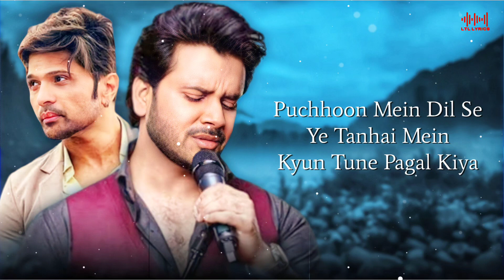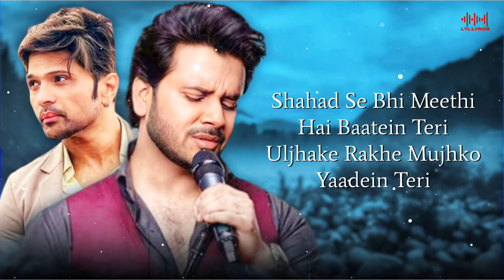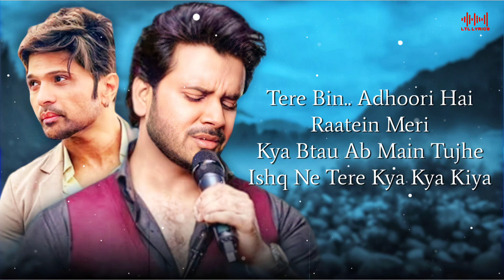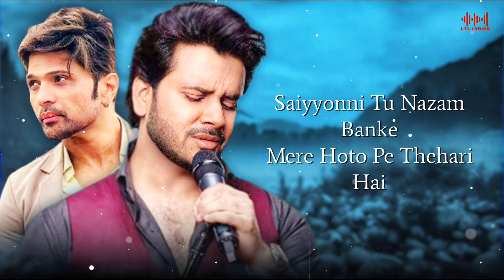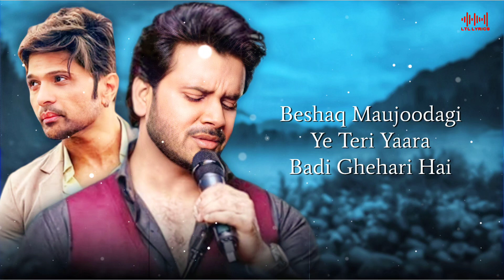Saiyyonni (LYRICS)- Javed Ali | Himesh Reshammiya | Salman Shaikh | New Song 2023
Saiyyonni is a timeless romantic song composed and written by maestro rockstar Himesh Reshammiya who depicts pure love and innocence with lots of passion in a melody which will connect to everyone in love.

Song: Saiyyonni
Music & Lyrics By : Himesh Reshammiya
Singer: Javed Ali
Music produced & arranged by Sid Paul
Guitars :- Ronny Satamkar
Solo Violin :- Jeetu Thakur
Recording engineer :- Bhaskar Sarma @ Emsquare Studios
Himesh Reshammiya’s Team: Suhas Parab, Subhash Parab, Priyesh Vakil, Barzin Contractor, Pratik Panchal & Sneha Inani.
Mixed and Mastered: Salman Shaikh at HR Musik Studio
Assistant Mixing Engineer: Anudutt Shamain
Assistant Sound Engineer: Vishal R.D.

📝 LYRICS -

Saiyyonni, Saiyyonni, Saiyyonni
Saiyyonni..

Kya Btau Ab Main Tujhe
Ishq Ne Tere Kya Kya Kiya
Meri In Saanson Ne Toh Bas
Har Pehar Tujhko Hi Jeeya
Hain Pechida Dard-a-dil Ki Gali
Samjho Jara Sathiyan
Puchhoon Mein Dil Se Ye Tanhai Mein
Kyun Tune Pagal Kiya

Saiyyonni Tu Nazam Banke
Mere Hoto Pe Thehari Hai
Beshaq Maujoodagi Ye Teri Yaara
Badi Ghehari Hai

Badi Ghehari Hai

Shahad Se Bhi Meethi Hai
Baatein Teri
Uljhake Rakhe Mujhko Yaadein Teri

Tere Bin..Adhoori Hai Raatein Meri

Badi Ghehari Hai

Badi Ghehari Hai

Hmm..!! Tujhse Shikayat Hai Kitni Mujhe
Tujhse Mohobbat Hai Kitni Mujhe
Dil Manta Apni Manzile Tujhe

Badi Ghehari Hai